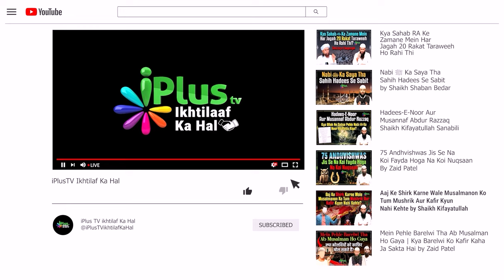Ibadat Ki Jins Mein Bhi Nabi ﷺ Ki Itteba Karo Warna Wo Bidat Hogi by Shaikh Sarfaraz Faizi iPlus TV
Ibadat Ki Jins Mein Bhi Nabi ﷺ Ki Itteba Karo Warna Wo Bidat Hogi by Shaikh Sarfaraz Faizi iPlus TV ikhtilaf Ka Hal

UPI : donateilm@icici